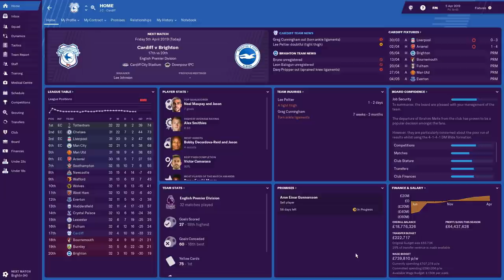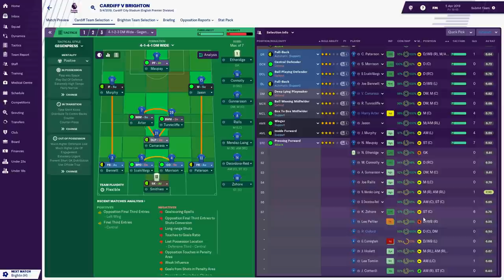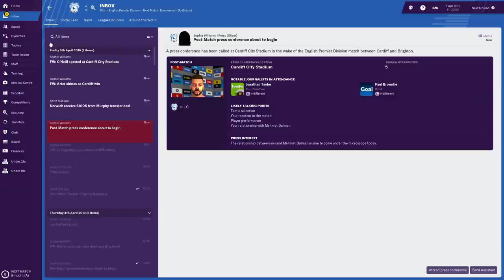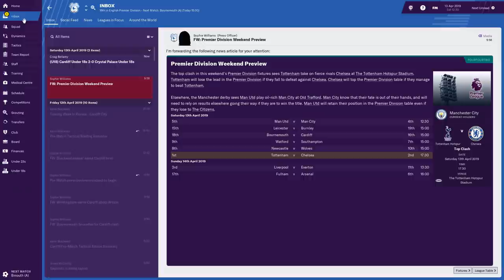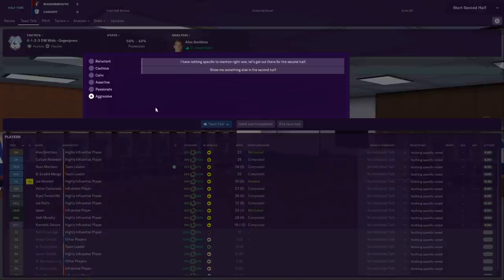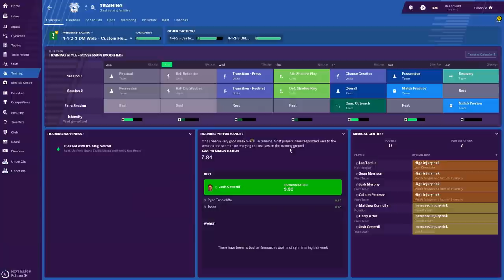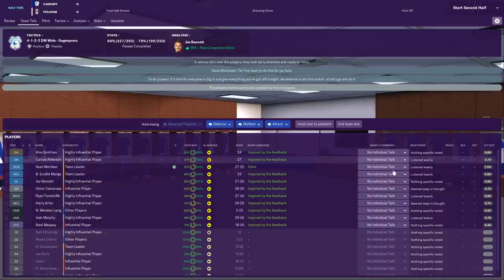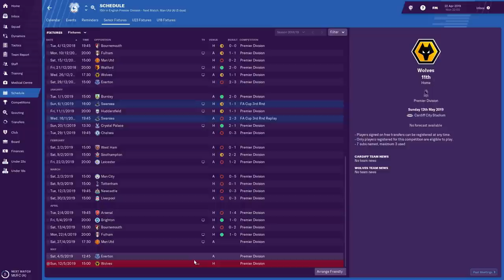Football Manager 2019 | #7 | Now Or Never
6 teams fighting for survival, 3 go down. It's now or never for Cardiff City.

| SOCIAL LINKS |